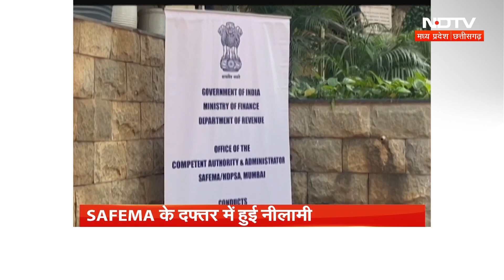Auction Of Dawood Ibrahims Properties: घर के बाद अब Don दाऊद इब्राहिम के खेत की क्यों हो रही नीलामी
आतंकी दाऊद इब्राहिम (Dawood Ibrahims)  का खेत नीलाम हो रहा है. इससे पहले दाऊद इब्राहिम ( (Dawood Ibrahims) का घर भी नीलाम किया जा चुका है. नीलामी की प्रकिया शुरू हो चुकी है. आतंकी दाऊद इब्राहिम का रत्नागिरी स्थित खेती की चार जमीन को राजस्व विभाग Smugglers and Foreign Exchange Manipulator साफेमा कानून के तहत नीलाम कर रहा है.